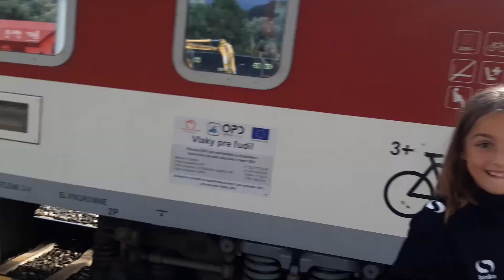DeeJay v Žiline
Malý veľký cestovateľ sa vybral spolu s kamarátmi Katkou a Miškom na cyklovýlet do Žiliny.

Hudba: "Soldier, Poet, King" - The Oh Hellos